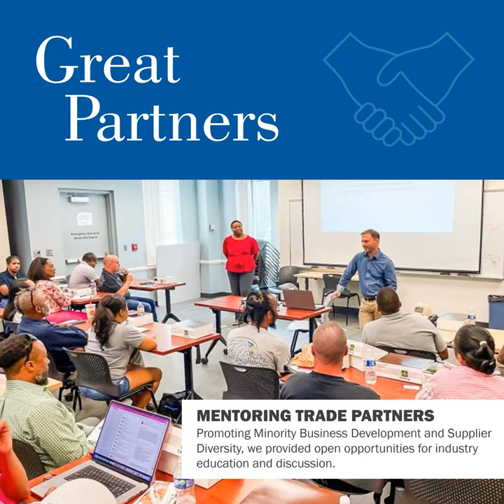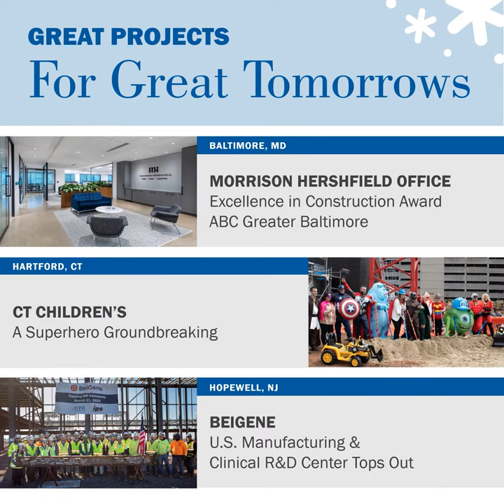2023 DPR Closeout: Our Year in Review | Northeast Region